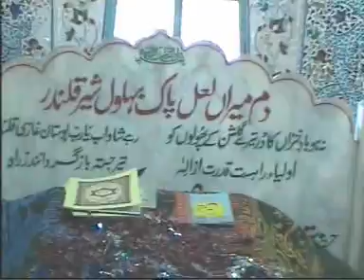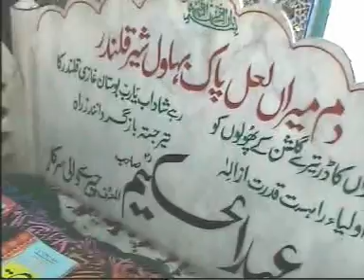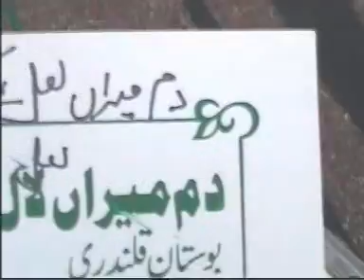Qila Sangni on Eid Day 01Sep2011